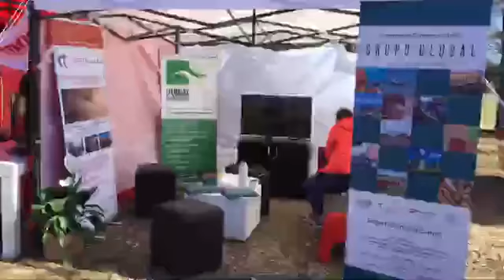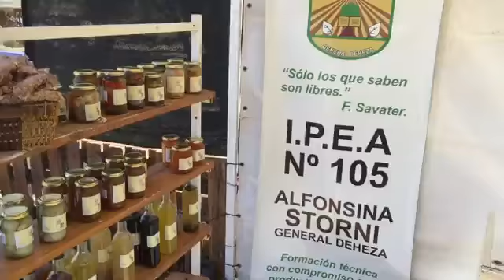1° EXPO EMPRESAS Y EMPRENDIMIENTOS, ACTO 25° ANIVERSARIO DEL PARQUE INDUSTRIAL DE GENERAL DEHEZA.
1° EXPO EMPRESAS Y EMPRENDIMIENTOS, ACTO 25° ANIVERSARIO DEL PARQUE INDUSTRIAL DE GENERAL DEHEZA.